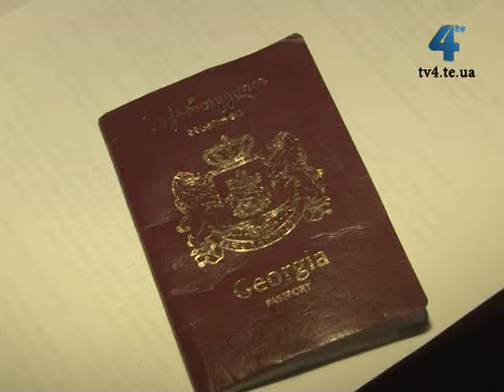Затримали чоловіка, який впродовж жовтня грабував тернополян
Кишені, жіночі сумки, барсетки, гаманці, мобільні телефони - це об'єкти, які особливо цікавлять кишенькових злодіїв. Громадський транспорт, ринки, магазини, супермаркети - це місця, де кишенькові злодії найбільше полюбляють працювати. Міліціонери днями затримали чоловіка, який впродовж жовтня пограбував не одного тернополянина.